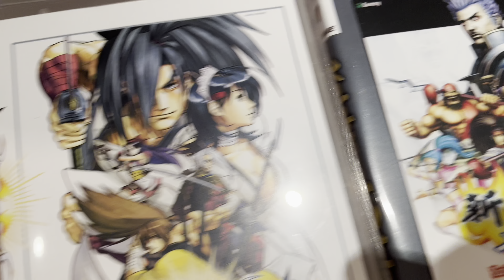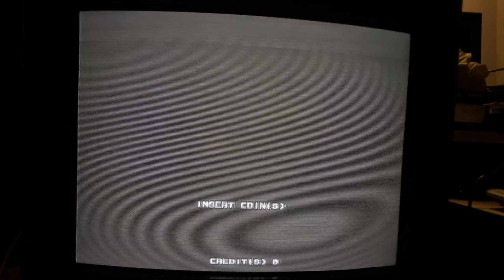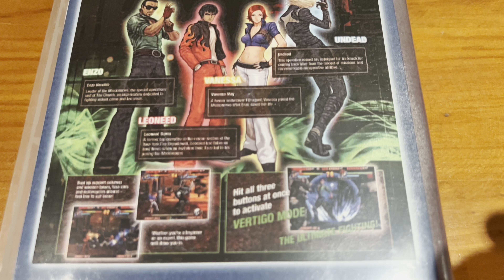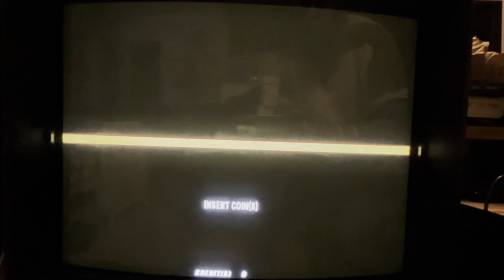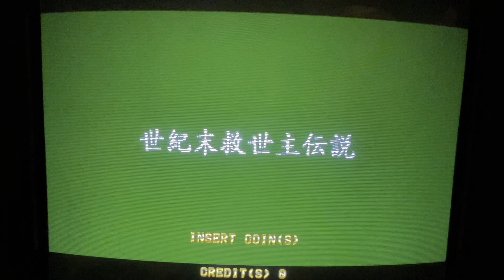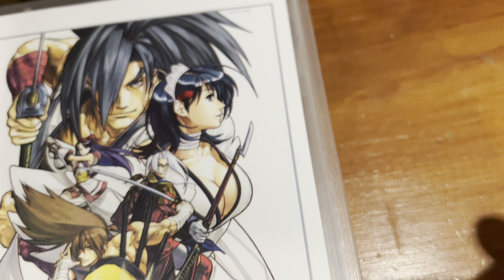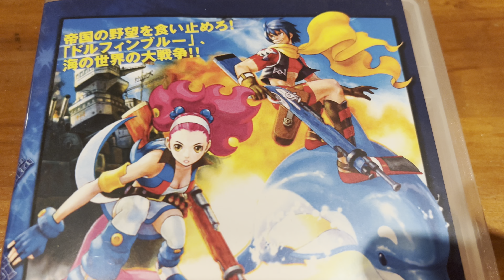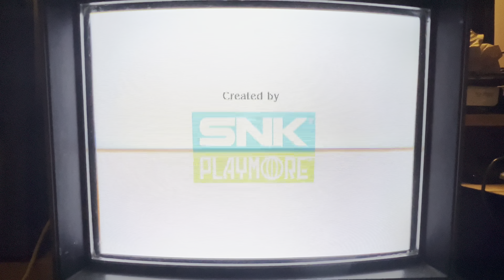My Arcade Sammy Atomiswave games collection on RGB Consolized slot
Arcade Sammy Atomiswave collection + RGB Consolized slot on Sony BVM-20E1E - Captured with iPhone 13 Pro Max in 4K/60.